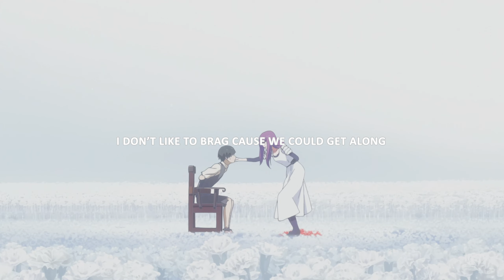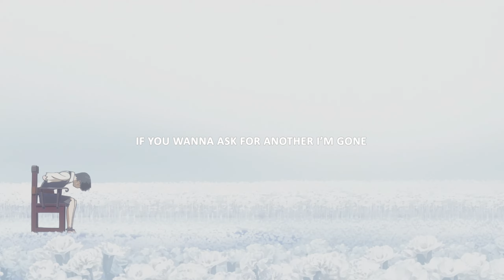Drex Carter, Rxseboy - Get What You Asked For (Lyrics)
Listen to more "Sad Songs" on Spotify ♥

Anime
Tokyo Ghoul

Lyrics for "get what you asked for" by Drex Carter & Rxseboy
i give em something to talk about
i might run up a hundred thou
to just give away the account
and go live way up in the mountains

i know you just wanna shout
about something but aint allowed
cuz all the voices sounding louder and louder
and hold you down

i guess somebody gave a ladder to the chatter astounding
how the voices im avoiding always sounding the loudest
wanna go and go make some noise
well i guess this what my cash for
i aint never picture this if i had hit up the fast forward

i aint give up my last sword
i be swinging till last chord
of the fat ladys song start to bring down house or
till the the waves start crash in a flash on my back porch
i be singing till they hear it
you can get what you ask for

but you don’t need it, you want it
i gave you money, you bought it
you only think i’m an artist
but you don’t know where i started
now i don’t know where my heart is
you think it’s up on the market
i’m hitting financial targets
you think i’m fine, cuz i’m nodding
but you’d be wrong

i don’t like to brag cause we could get along
thinking bout the past, i could put it in a song
if you wanna ask for another i’m gone

treat you like a queen, but you see me as a pawn
think about yourself, you don’t think about the cost